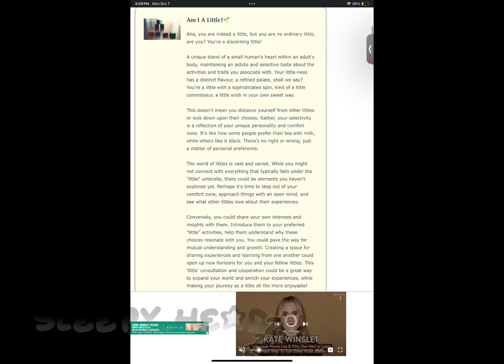Vent ||age regression/little space